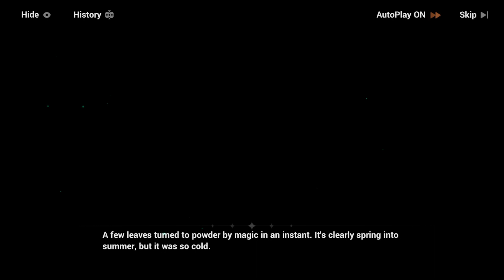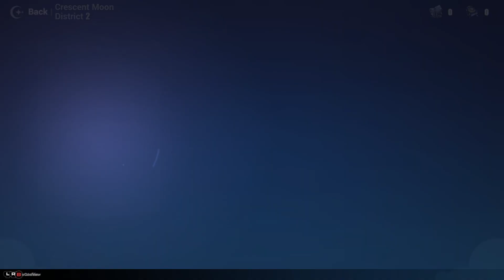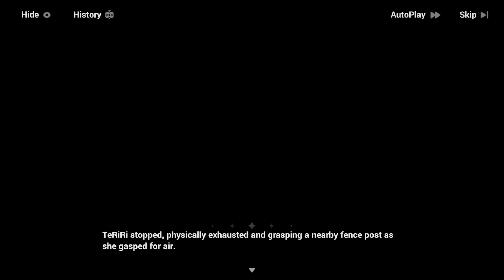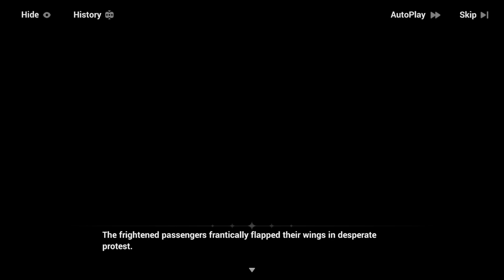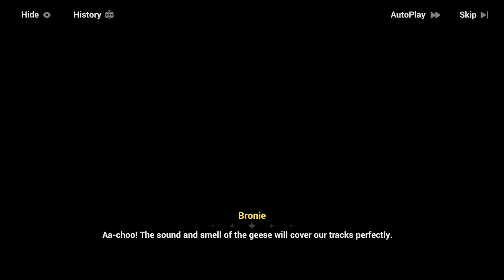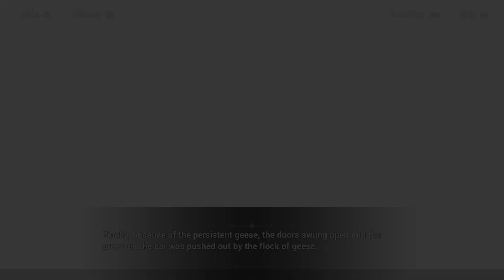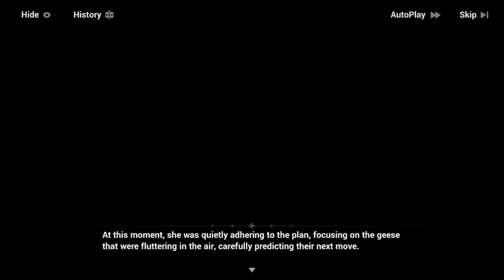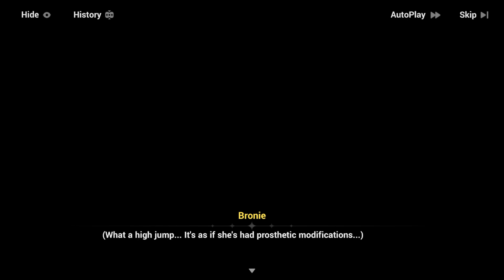Teriri's Magical Quest - Part 1 (CN DUB) : Honkai Impact 3 SEA (Theresa Event) - 100623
【Honkai Impact 3】 Teriri's Magical Quest 【Dromzer】 : Honkai Impact 3 SEA (Theresa Event) - 100623
V6.6 Update

Do let me know if you notice any lag or weirdness.

A like would be super appreciated.

More random uploads in the future, so please look forward to it. :3

Thanks for reading until the end, have fun watching.